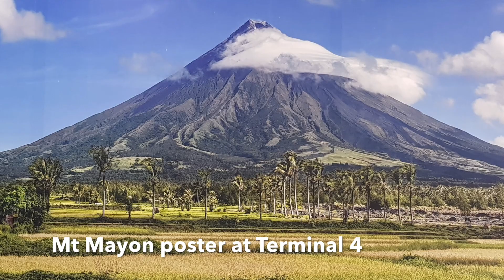Emilio flies to Dumaguete Negros Island Visayas Philippines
After a wonderful trip Island Hopping in Coron Palawan Emilio now flies to Dumaguete on Negros Island in the Visayas for more adventures.